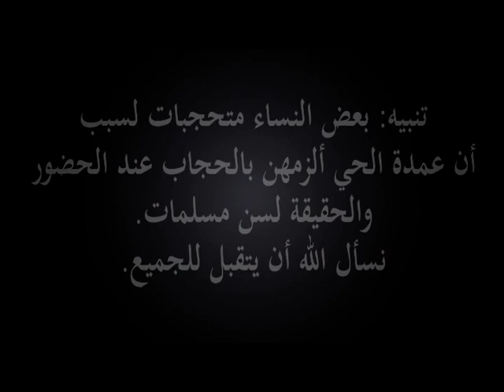إسلام جماعي أكثر من 200 من أسرة باجاو اللادينية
هذا البرنامج واحد من البرامج الدعوية التى يهتم بها مركز الضياء بمدينة زامبوانجا جنوب الفلبين، وهي مختصة بدعوة غير المسلمين إلى الإسلام ، ومنذ انطلاق هذه البرامج استطاع دعاة مركز الضياء من خلالها بعد توفيق الله عز وجل إدخال عدد عظيم من أناس غير المسلمين إلى الإسلام سواء من النصارى أو الأسر اللادينية باجاو,,,,,
وهذا المقطع تقرير للقافلة الدعوية التى تنظمها مؤسسة عثمان بن عفان الخيرية وعلى نفقتها الخاصة انطلقت القالفلة هذه
وبإشراف مركز الضياء والحمد لله رب العالمين أسلم في هذا البرنامج أكثر من 200 شخصا بالإضافة إلى محاضرات إسلامية تم إلقاؤها  من قبل دعاة المركز في عدد مساجد الجزيرة التى فيها القافلة.نسأل الله لنا وللجميع القبول، وكما نشكر مؤسسة عثمان بن عفان الخيرية والشيخ أبا معاذ الجعيد على دعمها.